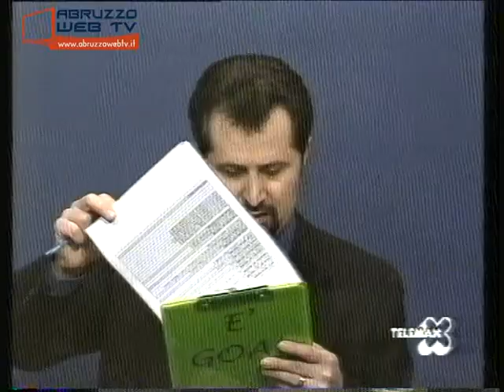E' Goal ! Trasmissione del 10 02 2002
Filmato d’archivio: E’ Goal ! (Trasmissione del 10/02/2002)
Ospiti: Rodolfo Mucci, Rocco De Sanctis (Terzino destro Guardiagrele), Giovanni Colagreco (Centrocampista Guardiagrele)
All’interno della trasmissione:
Servizio Castel di Sangro-Lanciano 1-1 (Con interviste a Fabrizio Castori-Allenatore Lanciano, Simone Gargano-Presidente Castel di Sangro e Paolo Specchia-Allenatore Castel di Sangro)
Servizio Pescara-Viterbese 0-2 (Con interviste)
Servizio Val di Sangro-Viribus Unitis 0-0 (Con interviste a Domenico Di Pietro-Allenatore Val di Sangro e Massimo Arancio-Attaccante Val di Sangro)
Nella parte conclusiva, appare mio figlio Nicola